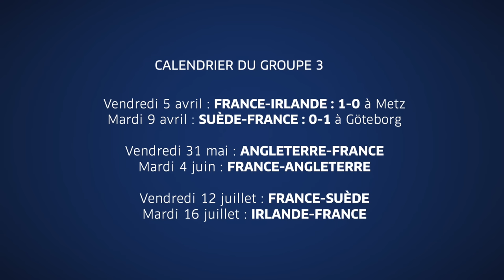Suède-France, 0-1 : joie et premières réactions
Les Bleues ont signé mardi à Göteborg la 300e victoire de leur histoire. Elles ont également conforté en Suède leur place de leader du groupe 3 des éliminatoires de l'Euro 2025, grâce à un but de leur capitaine Wendie Renard.
Prochain rendez-vous en mai avec une double opposition face à l'Angleterre.